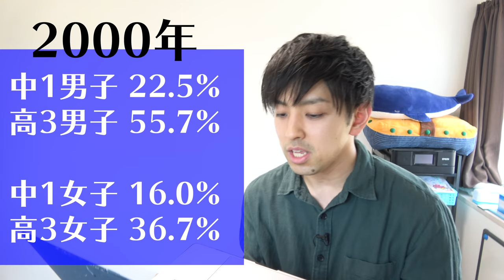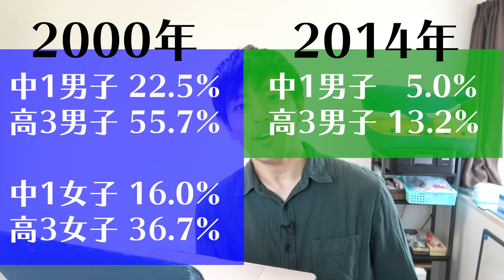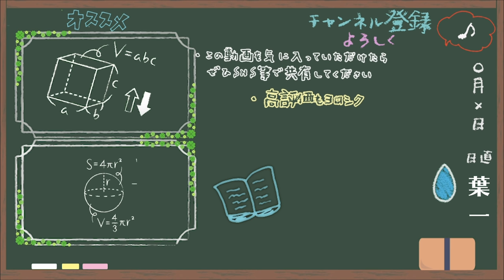中1でたばこを吸っている人がどれくらいいると思いますか？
じゃがりこ先輩に出てもらいました(サムネイル)

‹使用音源›
「甘茶の音楽工房」